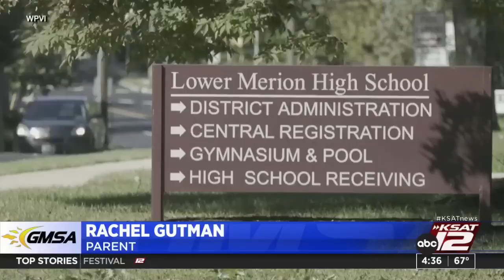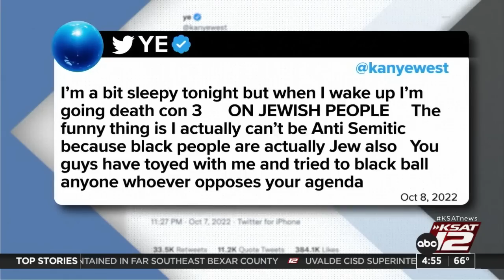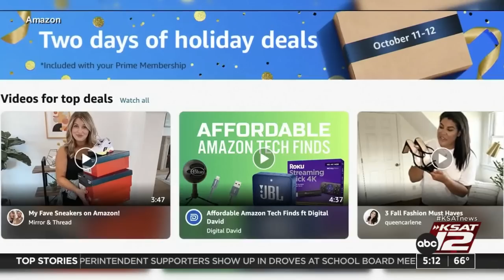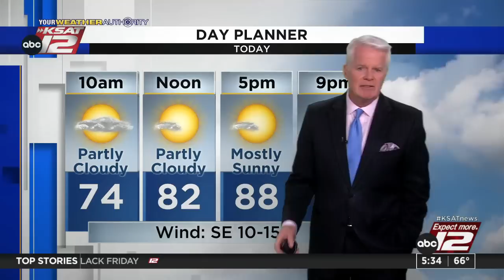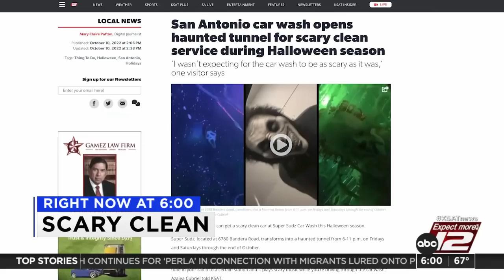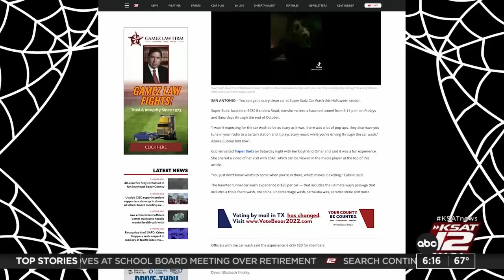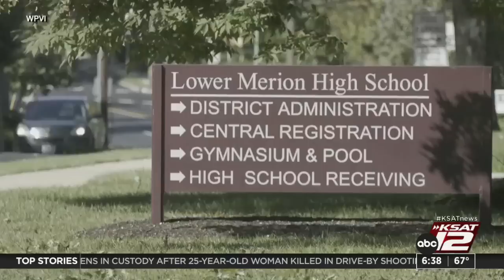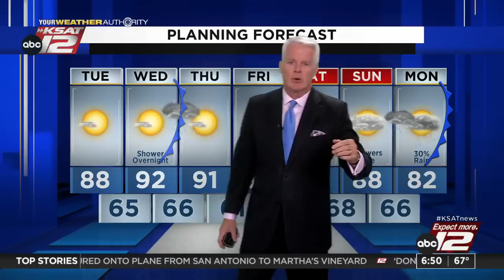Good Morning San Antonio : Oct 11, 2022